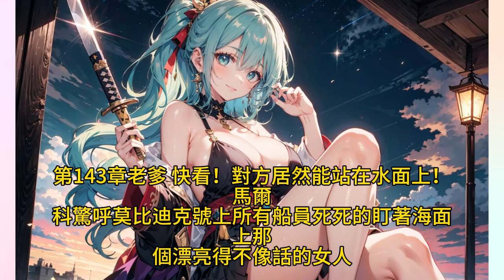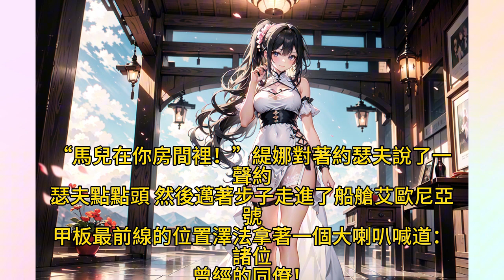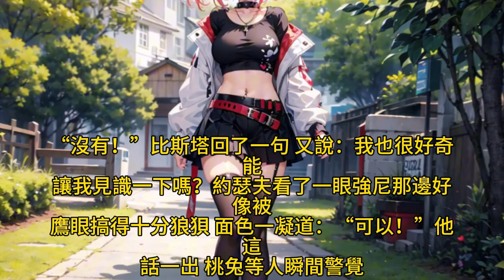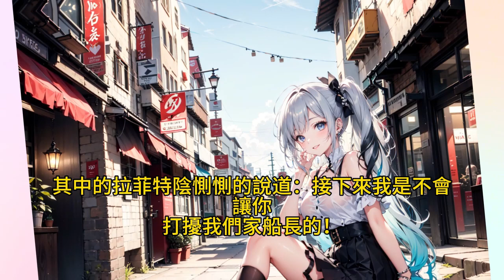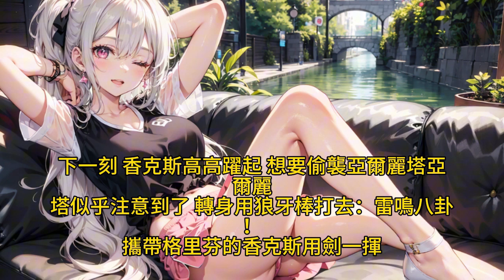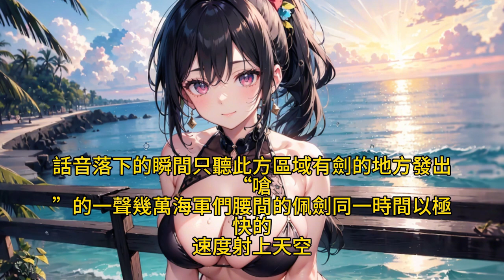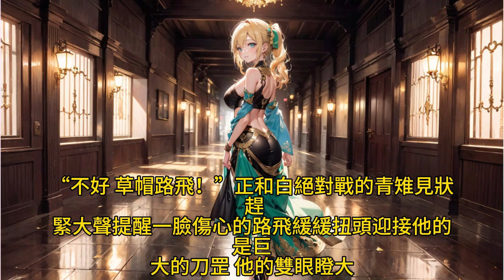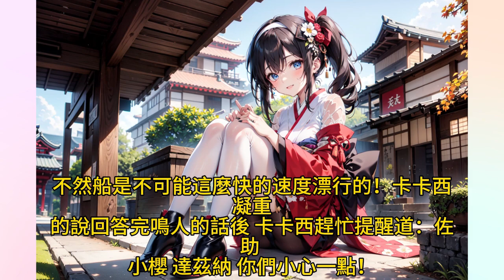《海賊，開局多子多福？紅髮綠了》143-169 王亞穿越海賊世界，原本想加入魯夫海賊團，結果慘遭魯夫拒絕，還說王亞不是好人？氣急敗壞的王亞將壞人的名頭貫徹到底，開局就把紅發綠了！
煩請訂閱支持風魚阿古說頻道更新。
隨著，可雅、諾其高、達斯琪、微微等人落入王亞魔掌…
娜美，你不想魯夫出事吧？
羅賓，你也不想我把你交給世界政府吧？
被帶了帽子的人恨得牙癢癢，滿世界尋找王亞，結果發現，對方強大不說，十分陰險，各種偷襲層...